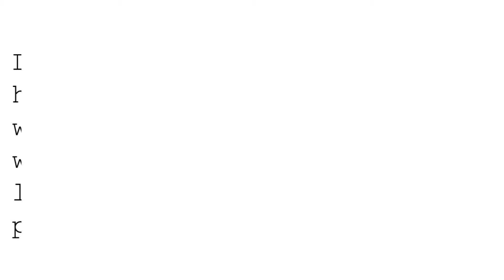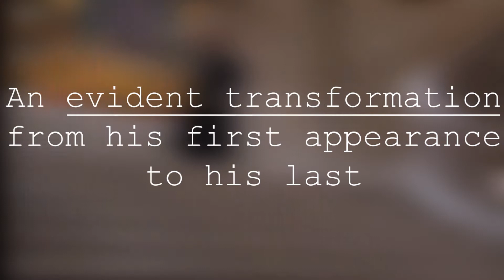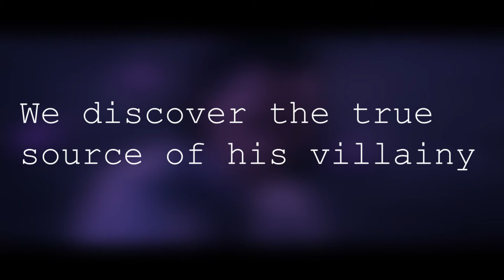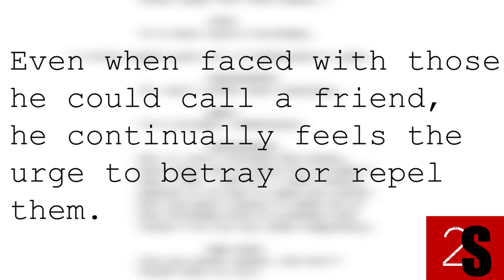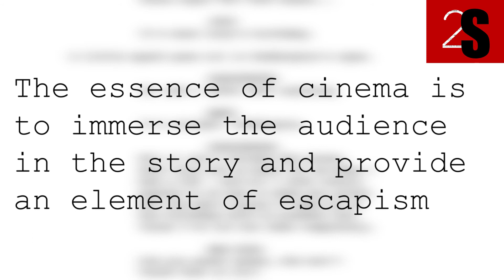Loki - Expanding A Universe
Loki (2021) Marvel Studios; Disney. Written by Michael Waldron, Bisha K. Ali, Elissa Karasik.

Clips:
Loki (2021)
Black Widow (2021)
Falcon and The Winter Soldier (2021)
WandaVision (2021)
Avengers (2012)
Avengers: Infinity War (2018)
Thor (2011)